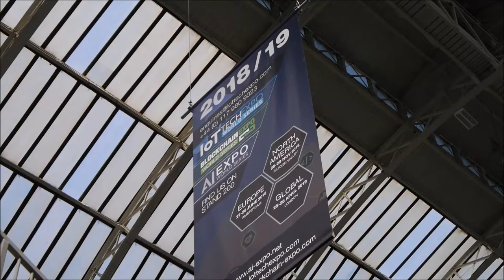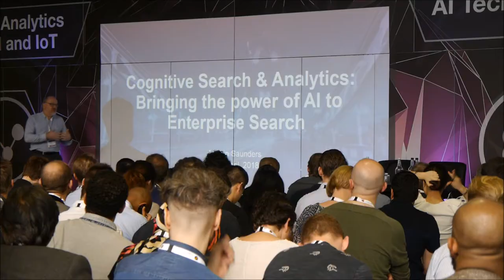Live from Blockchain Expo - London: OS.UNIVERSITY Update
Live update from London on the value proposition of OS.UNIVERSITY as a distributed learning and development platform.